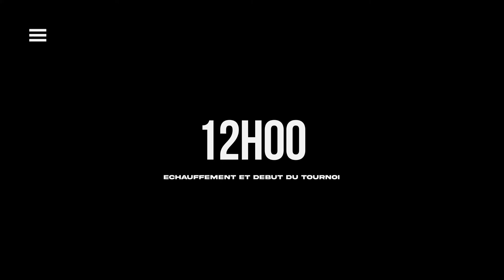La journée du partage - SO Cholet (2022)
Revivez en vidéo la 𝗷𝗼𝘂𝗿𝗻𝗲́𝗲 𝗱𝘂 𝗽𝗮𝗿𝘁𝗮𝗴𝗲 qui a eu lieu ce mercredi au sein du club 🔽

L'occasion pour nos jeunes issus de la formation de rencontrer et de passer un bon moment avec l'équipe National 🔝🔥